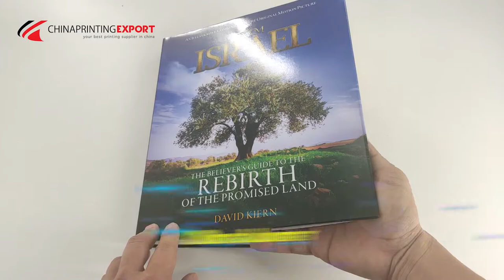Hardcover photo books printing